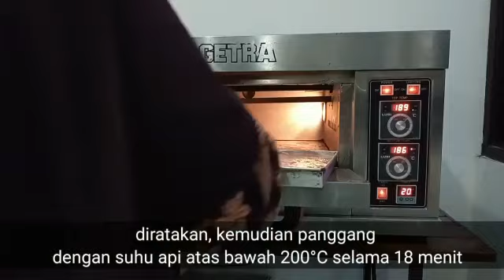resep cake red velvet || simple dan mudah di fahami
Resep cake red velvet yang simple dan mudah
Serta bahan2 yang sering di dapat membuat resep cake red velvet sangat bisa di buat di rumah